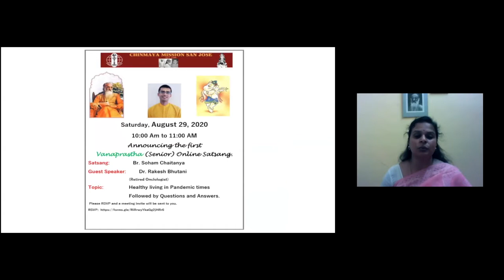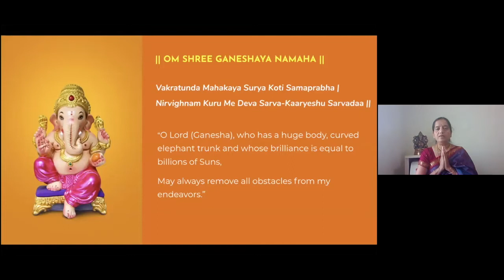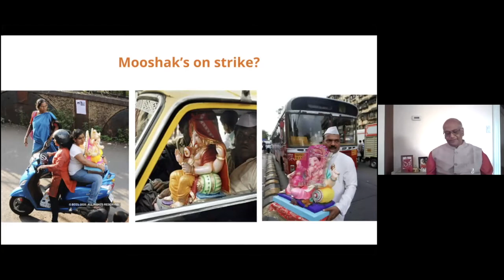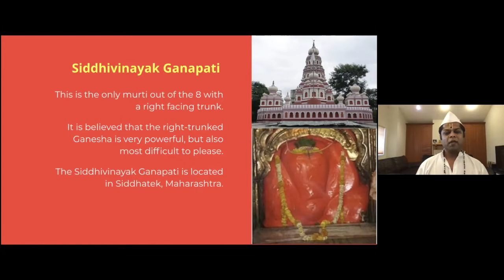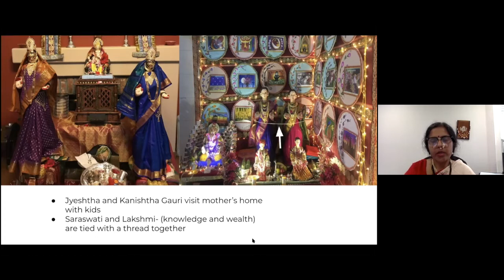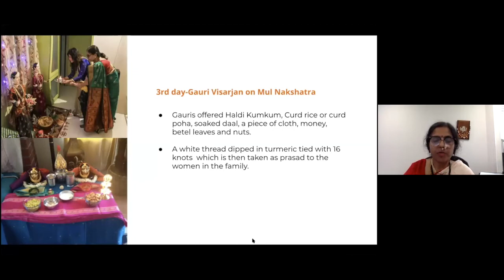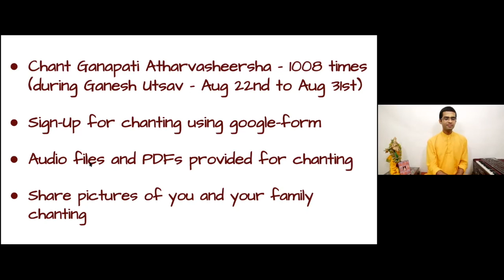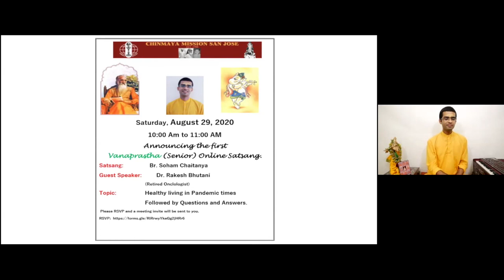Ganesh Chaturthi Celebrations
Chinmaya Mission San Jose Celebrated Ganesh Chaturthi On Sat, Aug 22nd @ 6PM PDT